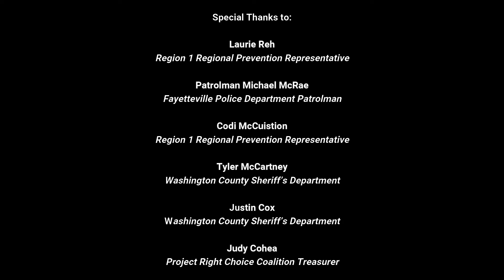Arkansas Take Back Day Video